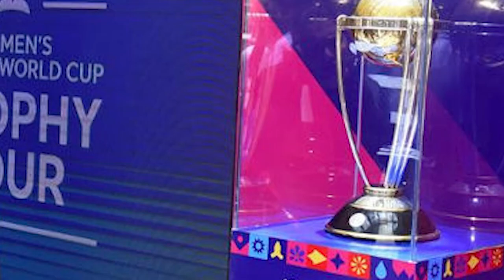දිනන අය ගැන කියූ ඇන්ඩසන් අවාසනාවන්ත කණ්ඩායම් දෙකක් ගැන කිව් දේ..